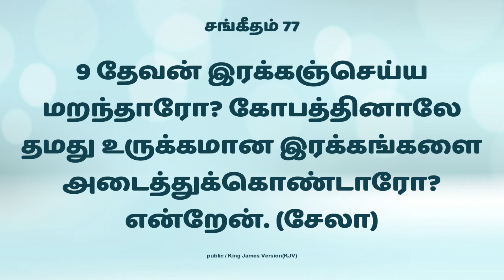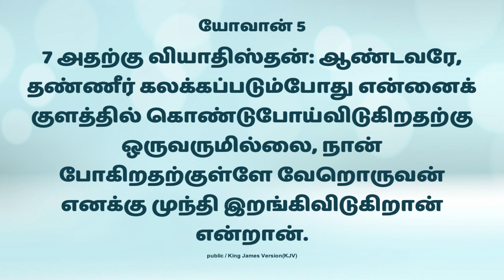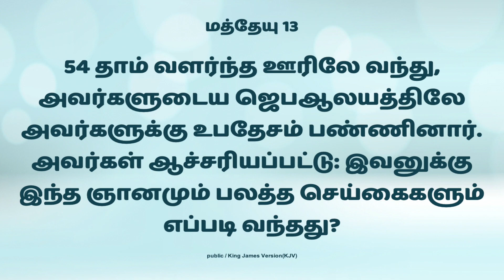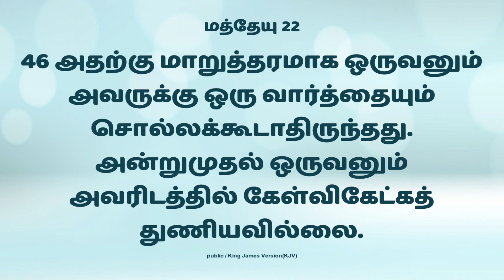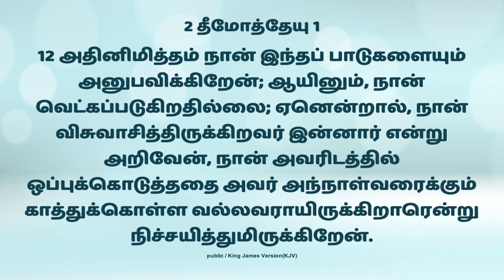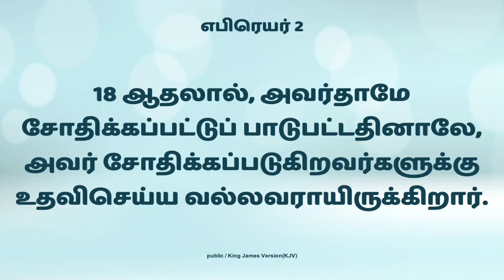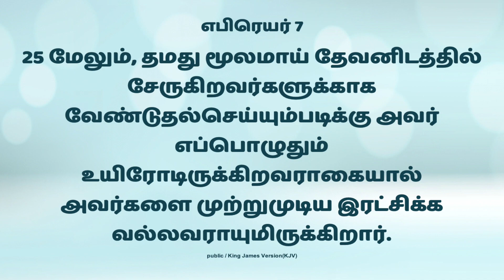அதிகாலை ஆண்டவரோடு... | Morning Devotion | 6th Sep 2021 | Shalom Ministries